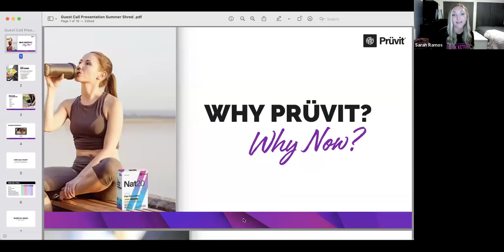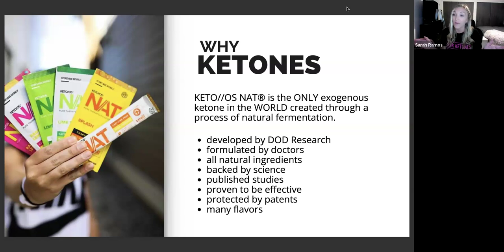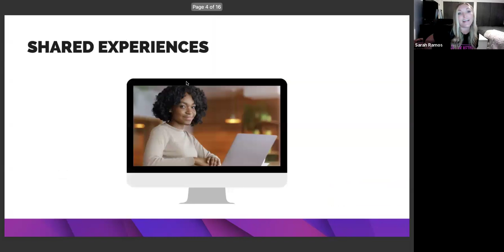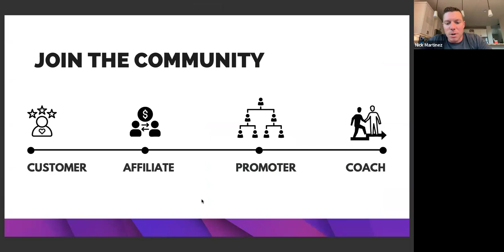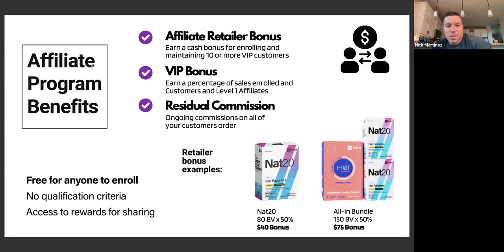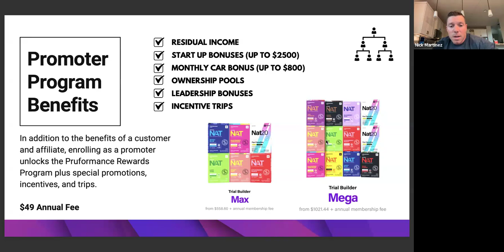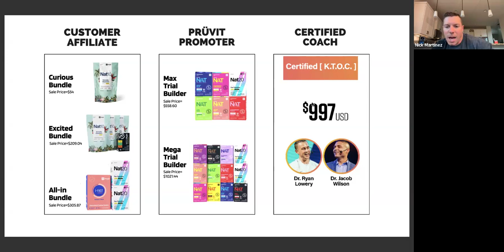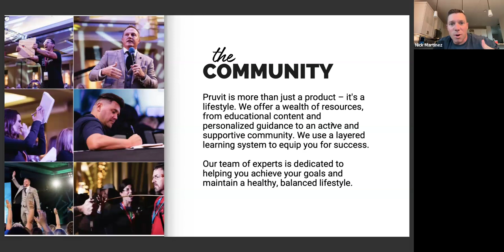Why Ketone, Why Pruvit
Learn more about the power of Ketones and the Pruvit community!